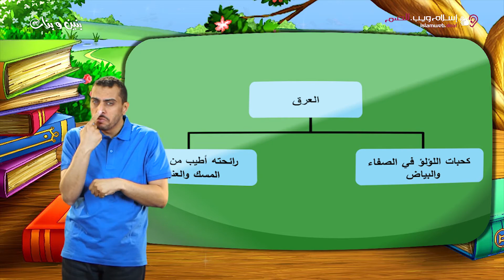حياة النبي | وصف النبي | بنين وبنات | بلغة الإشارة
كرتون تعليمي وقصص للأطفال الصم بلغة الإشارة

حلقات بنين وبنات من موقع إسلام ويب تمت ترجمتها بلغة الإشارة